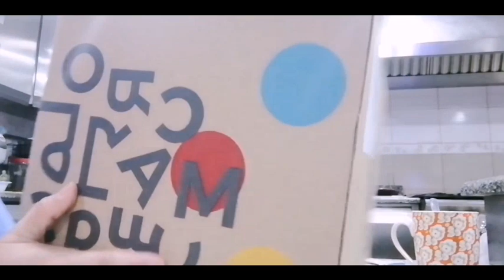EXPLORE A VARIETY OF TASTY DISHES FROM MACROS HEALTHY MEAL PLANS||Dan & Ann tv